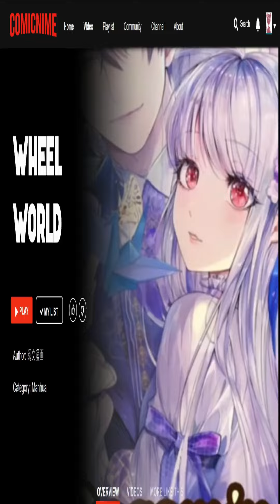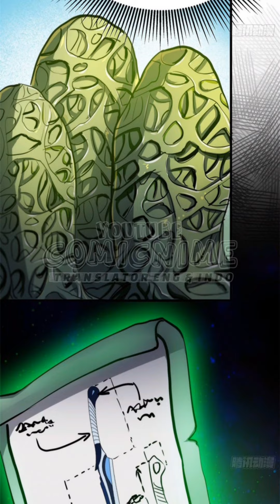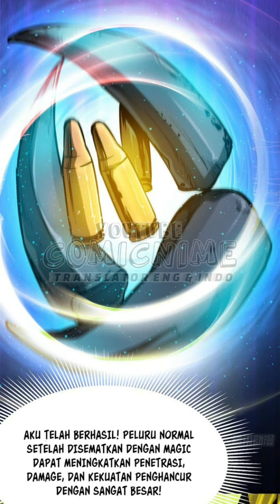【Sub.Indo】Wheel World Chapter 43 | Roulette World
TOLONG JANGAN REUPLOAD TERJEMAHAN SAYA DISOSIAL MEDIA MANAPUN!!

Genre : Action,  Drama,  Fantasy,  Harem,  Shounen.
Author : 阅文漫画
Status : On Going
Sinopsis :
Ye Zhongming, yang berjuang untuk bertahan hidup dalam kiamat, Dilahirkan kembali pada saat hidupnya berhenti bernapas! Kembali ke awal akhir, sekitar sore sepuluh tahun yang lalu… Kapal perang emas yang familiar, roulette lotere yang familiar, dan pengepungan zombie yang familiar… Apakah semua ini hadiah atau hukuman? Kami masih belum tahu, tapi Ye Zhongming bertekad untuk hidup! Tetap kuat dengan sepuluh tahun pengalaman bertahan hidup pasca-apokaliptik! Dia ingin menemukan jawaban untuk roulette hari kiamat dan hidup sesuai dengan kelahirannya kembali!
Translate by ComicNime
Untuk mensupport channel komik ini..

★COPYRIGHT / LICENSING★